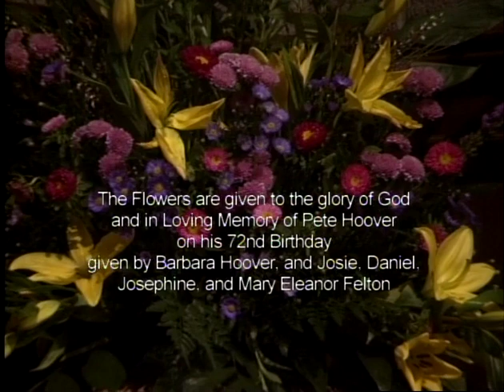Sanctuary @ PHUMC / February 23 2014